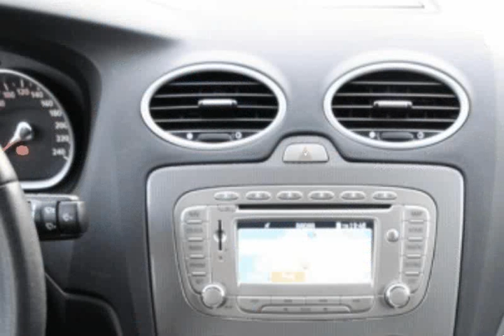Ford Focus SW 1.6 TDCi Titanium para Venda em Carseven . (Ref: 327939)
Ford Focus SW 1.6 TDCi Titanium para Venda em Carseven . (Ref: 327939) do ano 2009 com 91542 Kms. MUITO ESTIMADA O% ENTRADA 178,00 euros POR MÊS

-1 DONO
-COMPUTADOR de BORDO
-CRUISE CONTROL
-SISTEMA de NAVEGAÇÂO
-SENSORES de LUZ
-SENSORES de CHUVA
-SENSORES de ESTACIONAMENTO
-CORTINAS nos VIDROS TRASEIROS

VENHA FAZER UM TEST-DRIVE

-FINANCIAMENTO PERSONALIZADO O% ENTRADA ATÉ 120 MESES

-GARANTIA DE 12 MESES COM ASSISTÊNCIA EM QUALQUER PONTO DO PAÍS